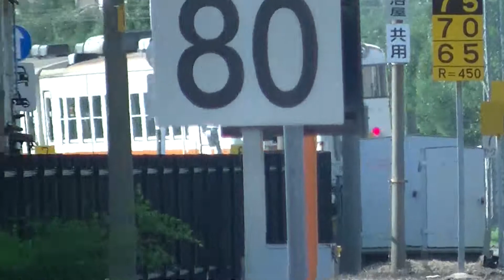伊勢・桜新道踏切083 キハ40＆キハ48亀山行き②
2014/8/16PM14:57撮影
熊野花火大会前日です。
この日の大一番とも言うべき、全く想定外のネタ発生です。
まさかの伊勢・国鉄色コンビが復活して934D筋に登板！
これは沿線の鉄チャンも驚きを隠せなかったそうです．．．．．．